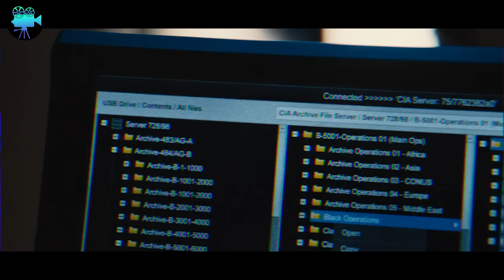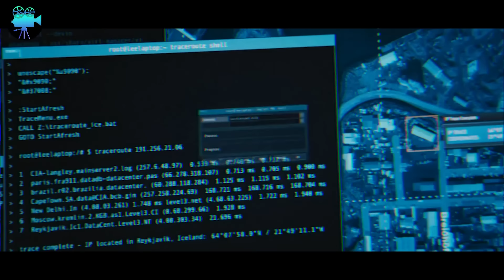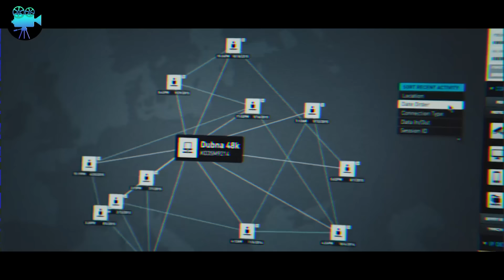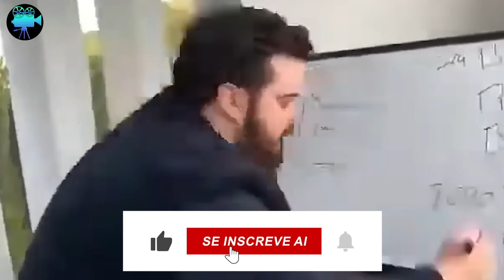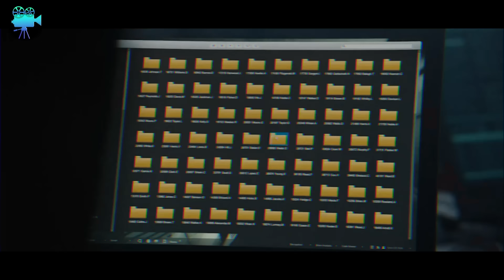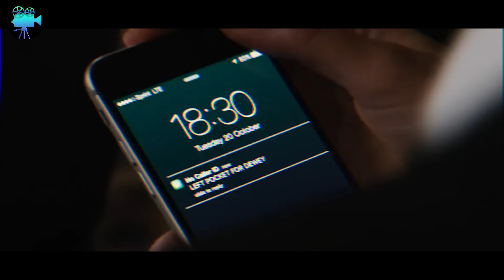Governo ERRA FEIO e TRAI seu MELHOR ASS4SSlNO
Nome do filme: Jason Bourne